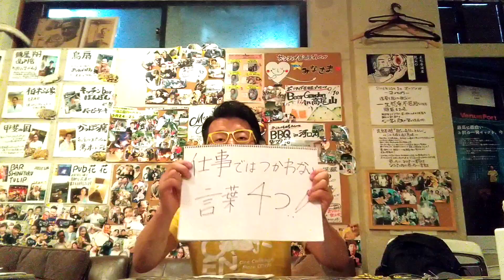(499)毎日ポジティブ8/28 「日本一のラーメン屋さんから学ぶ使ってはいけない言葉」